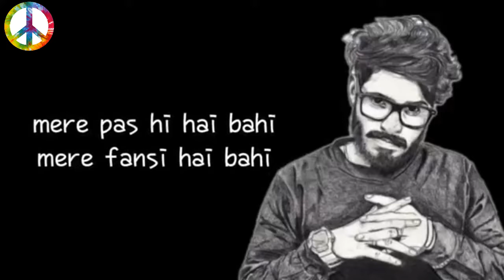Boht boht tu lat kake chalti hai batka ke rap whatsapp status by Aateef Creation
Aateef Creation